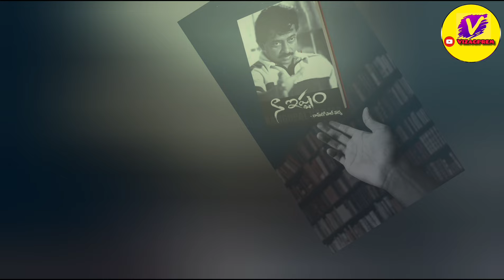RGV starting life awards life journey